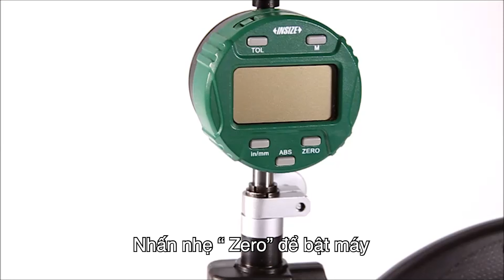Hướng dẫn sử dụng panme PISTOL GRIP 3 đầu đo Insize 2124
Nội dung video bao gồm:
0:00 - Giới thiệu chung
0:10 - Trước khi đo
1:23 - Thao tác đo
1:32 - Sau khi đo

𝐓𝐄𝐂𝐎𝐓𝐄𝐂 𝐆𝐫𝐨𝐮𝐩 là nhà phân phối chính thức của Mahr, Insize và các hãng bán thiết bị đo lường nổi tiếng khác tại Việt Nam.